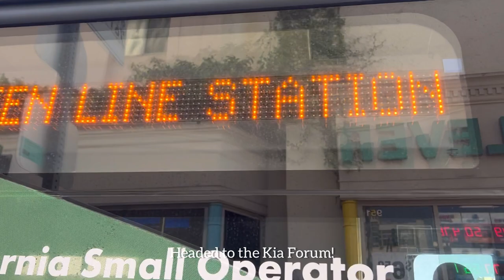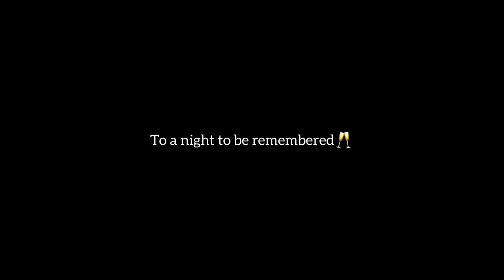[vlog] A Dream Come True: John Mayer’s Solo Acoustic Tour (ft. lunch, a new friend & VIP lounge(?!))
It was the best night/concert I could’ve asked for.
John’s too good
Music is too good